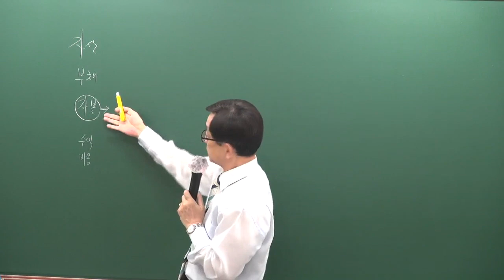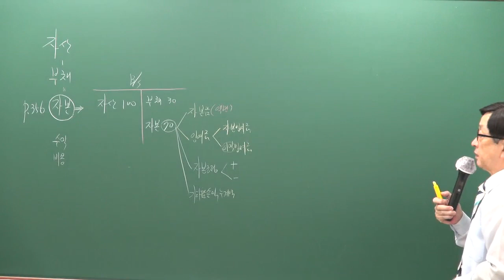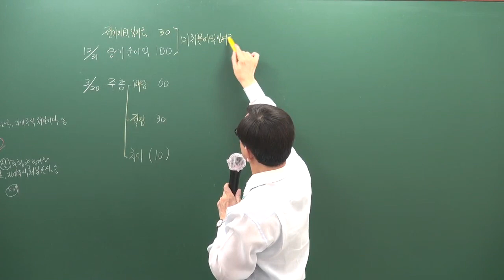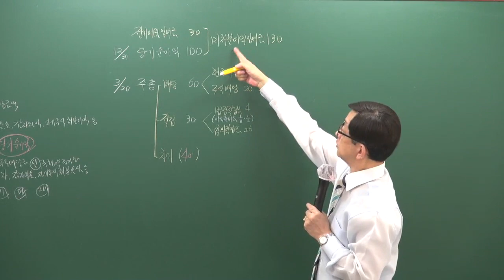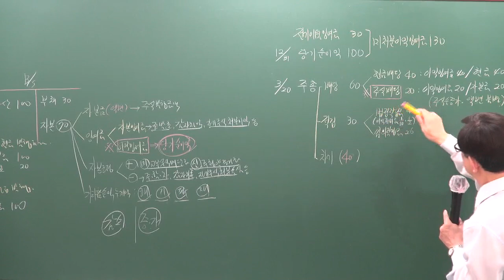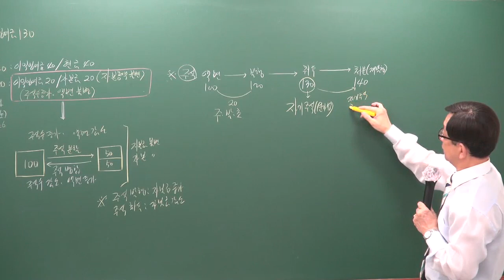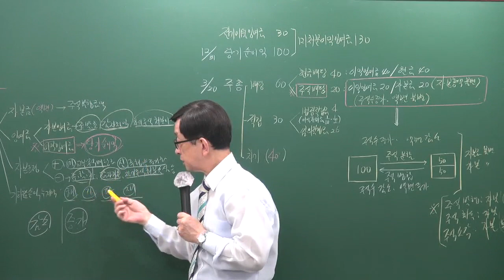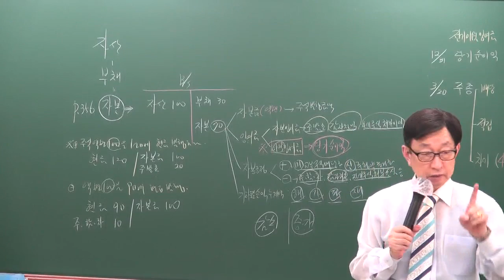[주전무] 2020년 주택관리사 회계원리 기본과정 12-19